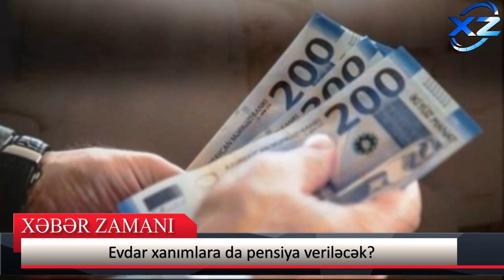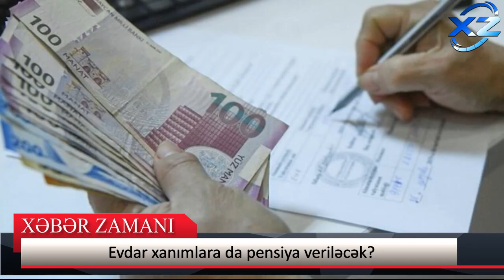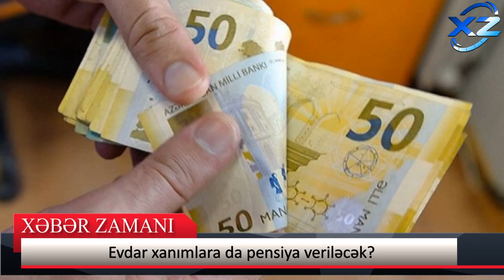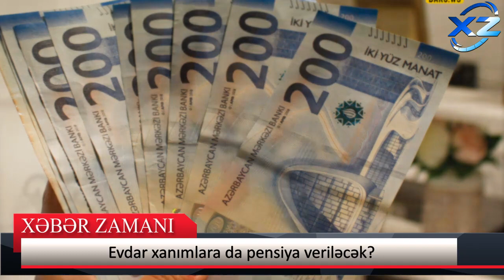Evdar xanımlara da pensiya veriləcək?